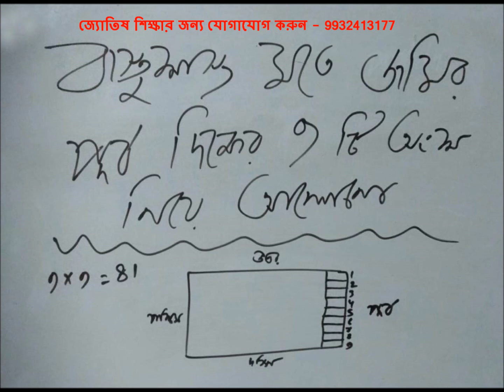বাস্তুশাস্ত্র মতে বাস্তুর পূর্ব দিকের ৯ টি অংশ নিয়ে আলোচনা// 9 parts of the eastern side of Vastu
Online / Offline জ্যোতিষ বিষয়ক পরামর্শে .এবং online জ্যোতিষ বিষয়ক Class এর জন্য... জ্যোতিষ আচার্য্য শ্রী শান্তনু শাস্ত্রী 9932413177 // 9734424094 ফোন করুন অথবা WhatsApp করুন 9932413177

Vastu For Main Gate of House || वास्तु के अनुसार घर का मुख्य द्वार || Civiltect
Vastu for Staircase Position, सीढ़ियों के लिए वास्तु, Vastu Tips for Stairs, Best Vaastu for Stairs
How to calculate 16 direction in house according to Vaastu || Vastu Tips To calculate 16 directions
Vastu case study 5 (karan house)
How to Find Center of Home in Vastu Shastra | Total Plot or Constructed Area
Vastu Tips for North East Direction as per Vastu Shastra by Vastu Guru Abhishek Goel
How to determine Directions in Vastu Shastra | Ashish Mehta
बढ़िया करके फंसाया कुछ वास्तु वालो ने Vastu of full plot or full building, vastu for open to sky area
How to Find Center in Vastu Shastra | How to Locate Brahmsthan
वास्तु के अनुसार शौचालय की सही दिशा | Best Location For Toilet. Vastu Tips For Toilet. Vastu Shikhar
कोंसे घरों में वास्तु काम नही करता ।
Vastushastram::Check exact directions in plot | Vastu Shastra and Directions | Vasthu Shastram
Vastu_shastra_for_home_plan_in_bengali | বাস্তুশাস্ত্র মতে গৃহ নির্মাণ | indian astrology 2021
Vastu Shastra - Benefits of East-South-East Direction and Entrance |How to Check and Angle.
East Facing House Plans According To Vastu Shastra part 1in bengali
सबसे सीरियस असर प्लाट की शेप या कटे बढे कोने का, best plot facing direction, Vastu Shastra for plot
Vastu Tips for Entrances | Main Door Vastu Shastra (NEW) | Dr. Smita Narang
जाने घर का संपूर्ण वास्तु शास्त्र 10 मिनट में। vastu for home । vastu tips in Hindi। वास्तुशास्त्र
अब फंसा दिमाग में मेन गेट व डोर का फंडा, Vastu for main door in Hindi, main door Vastu, Vastu entry
किस दिशा को कितना भारी करें ? Loading factor of 9 Directions
Vastu For Partition, Vastu for division of a House, House Division Vastu, Property Disputes
Basic Vastu Tips for New House in Hindi Part-2 || वास्तु शास्त्र के अनुसार घर कैसे बनाये ?
लोगो को आपने 🅿🆁🅾🅳🆄🅲🆃🆂 का दिवाना कैसे बनाये ? Lecture 9th

9 parts of the eastern side of vastu,
in which direction clock should be hanged,

east south east direction vastu,
east direction vastu,
nw bedroom vastu,
nw direction vastu,
east side vastu for house,
east room vastu,
how to find out east west north south direction,
how to know north east direction,
east west door vastu,
west direction vastu shastra,
west entry house vastu,
east north east vastu,

how to know vastu of house,
clock in which direction vastu,

east west house vastu,
east south east vastu,
wc position as per vastu,
west wall vastu,
north east cut vastu,
vastu cut in north east,
painting for north west wall as per vastu,
east south door vastu,
32 directions in vastu,
5 corner room vastu,
east wall painting vastu

9 parts of vastu eastern side,
90 degree vastu,
nw cut vastu,
32 directions in vastu,
east north corner vastu,
east direction vastu tips,
bedroom position as per vastu,
vastu for pillars in house,
pillar in north east vastu,
east wall colour vastu,
vastu zones and elements,
east direction vastu,
best direction to keep wall clock,
u,
pankit goyal north direction,
pankit goyal vastu session 3,
according to vastu wall clock position,
as per vastu wall clock position,
numerology vastu by pankit goyal,
room position as per vastu,
vastu for north direction,
painting for north wall as per vastu,
south east corner cut vastu,
staircase in south east corner vastu,
t junction house vastu,
t junction plot vastu,
tv on west wall vastu,
east south east direction,
east west direction,
east west south north direction,
vastu south east corner,
virtual entry vastu,
vastu east south east entrance,
wall clock disha vastu,
directions in vastu for home,
in which direction wall clock should be placed,
16 directions in vastu,
5 corner room vastu,
7 and 3 combination in numerology,
5 corner house vastu,
no of steps as per vastu,
7 number house numerology,
7 paintings pankit goyal